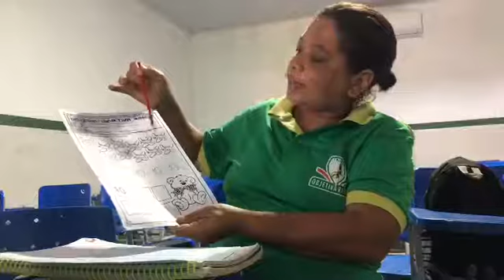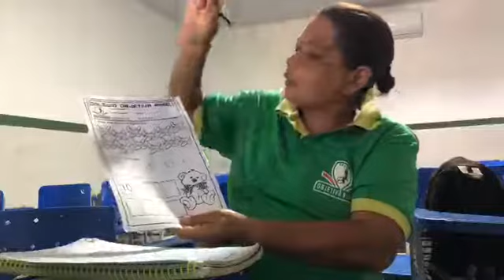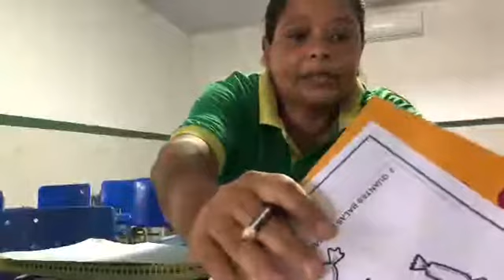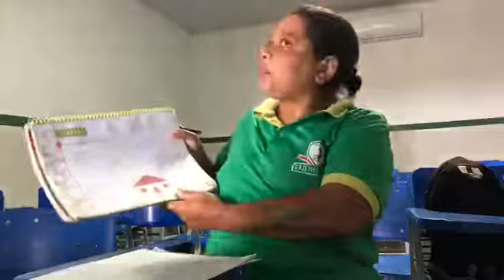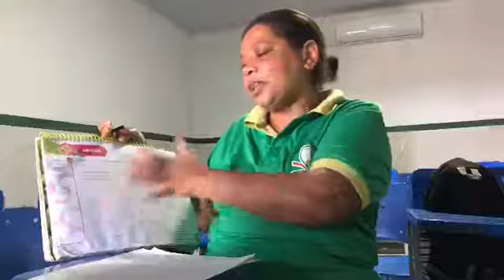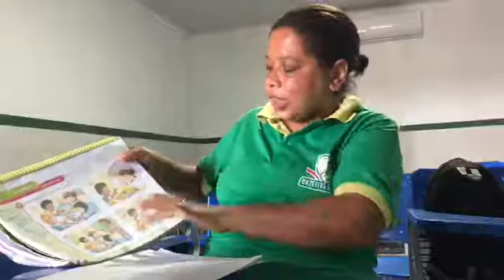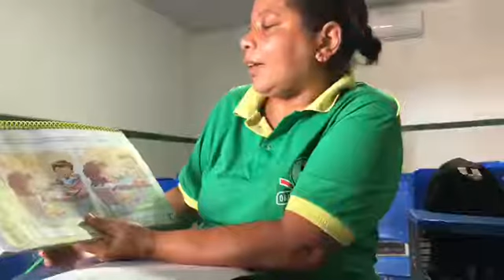Aula de Matemática e Natureza e Sociedade Maternal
Livro de Natureza e Sociedade Pág 89, 90, 91 e 92